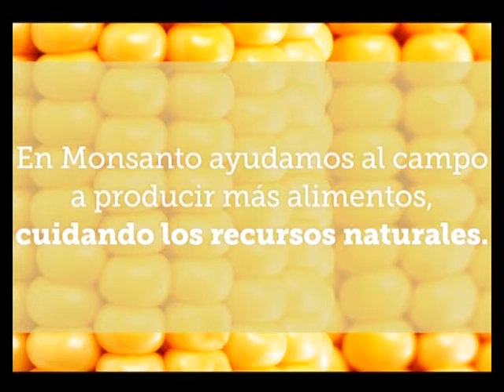MAC 03JUE31MAY2018 PEDRO PEREZ CONSIGNACIONES CORDOBA SA REMATE SRJM